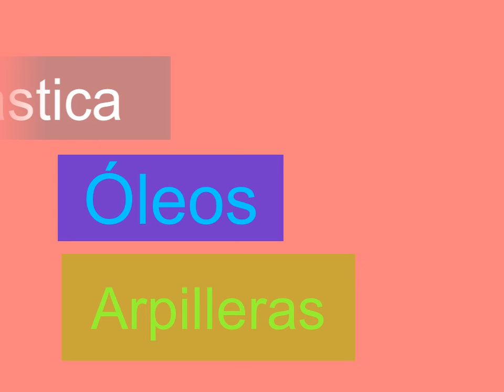Obra artistica de Violeta Parra